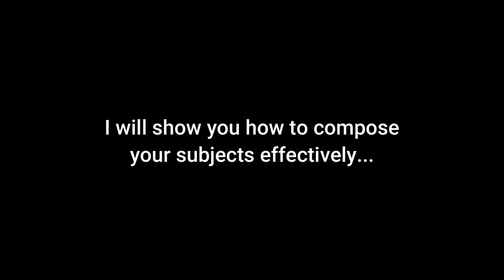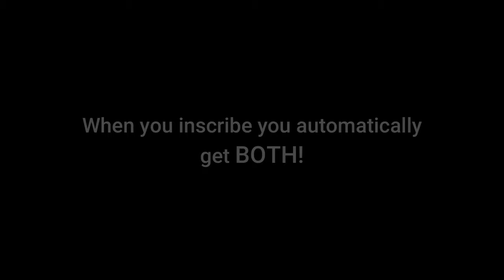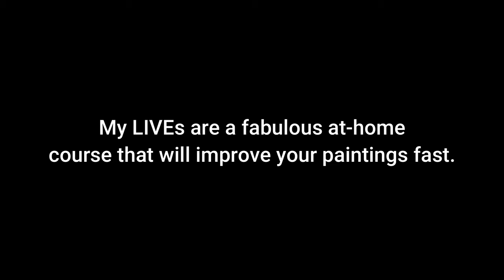Janine Gallizia Watercolour LIVE: 7th August. How to use composition to create mood & intrigue.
LIVE : Monday 31st July. 2-4pm (Paris time) or watch the reply as many times as you like!

Theme: How to use composition to create mood & intrigue.

Reservation required. Places in the LIVE are limited.
YOU WILL RECEIVE access to the LIVE AND the recording to watch at your leisure.

My NEW LIVE program is designed to improve your paintings from the conceptual phase to their creation. Join in and take this unique watercolor training program each week, or sign up for the topics that interest you.

I will explain where people get stuck, what common weaknesses block progress, how to identify and correct your weaknesses, amplify your strengths, and your ability to make the right choices to ensure your paintings are as good as they can be and continue to improve, while strengthening your technical skills, and teaching you to develop your own artistic style and identity.

You can either follow the Concept to Creation program by reserving a spot and attending the LIVE events, painting with me and receiving a critique of your painting at the end of the LIVE, or simply watch the recording at home at your leisure. In either case, you will have access to the LIVE session for 3 weeks.

Then I'll explain the vast and underrated world of the business behind art.
- How to find exhibitions that are right for you.
- How to prepare and properly select paintings for an exhibition.
- How to create a market and get attention for your art.
- How to increase the sales of your paintings.
- How to get the attention of a competition jury.
- How to attract commissions.
- How to prepare paintings for commissioned work.

From there, my Concept to Creation project will set up competitions and physical watercolor exhibitions, where you will be invited to participate in the selection process, and exhibit your art while I guide you through the process to improve your exhibition results.